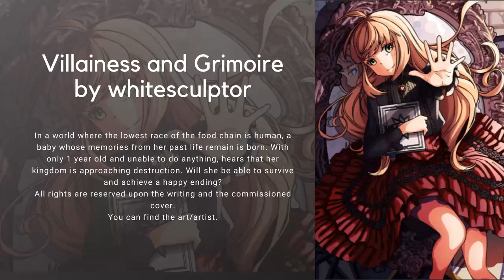Villainess and Grimoire by whitesculptor Ep03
3. Credit the artist(s) of the track by including their social network links.
Wontolla, Kasger & Limitless - Miles Away

Thank you video publisher! Music is not it? Sign up for more great videos!